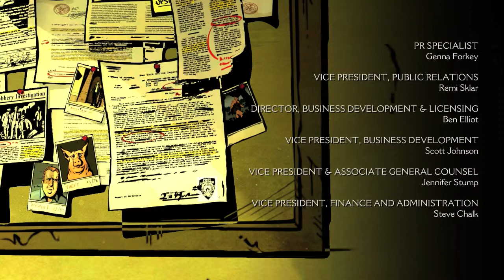The Wolf Among Us - Ep.19 - Finding Crooked Man